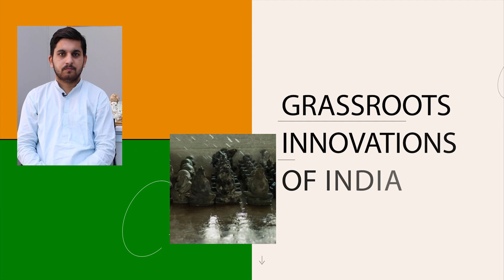Statues From Temple waste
Innovator : Akash Singh
Innovation : Statues From Temple waste